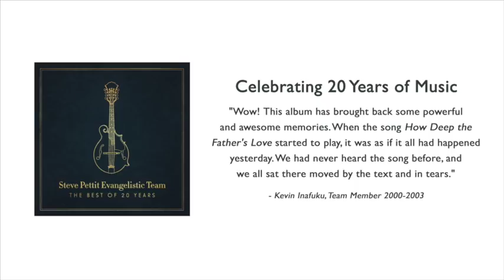Heart Publications - Thank You to Steve & Terry Pettit - Kevin Inafuku